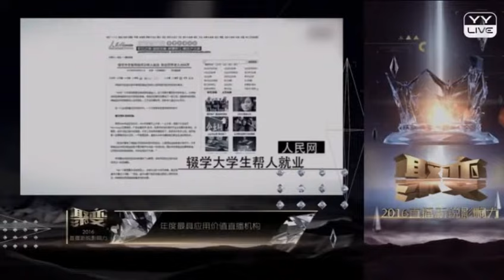聚變2016直播新銳影響力盛典 - 年度最具應用價值直播機構.avi